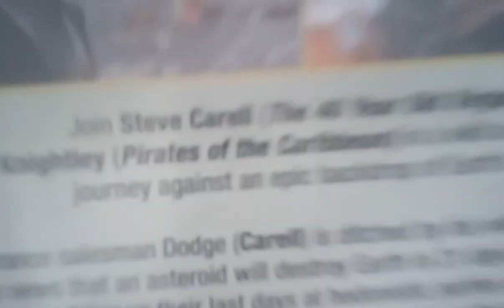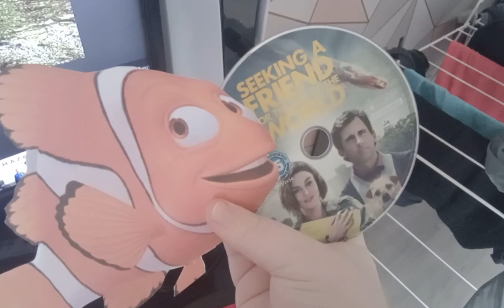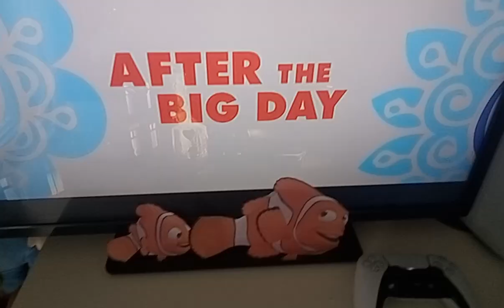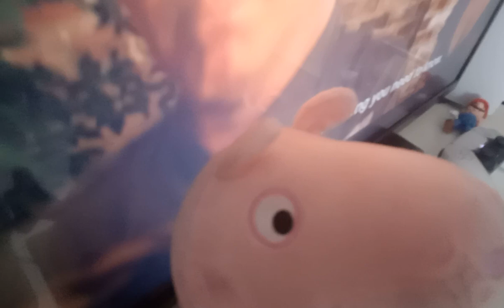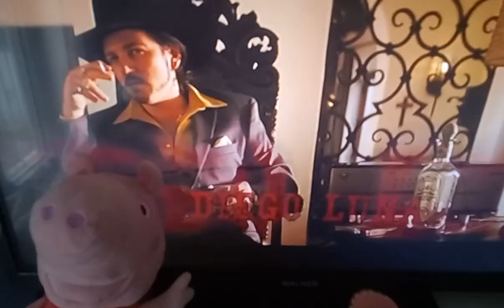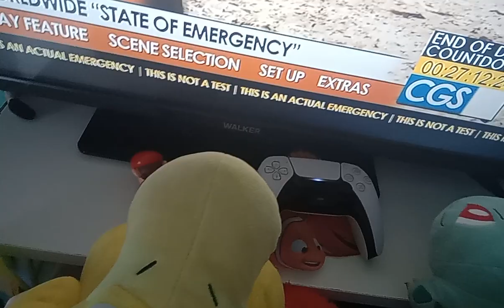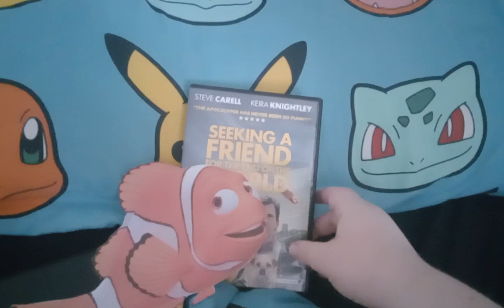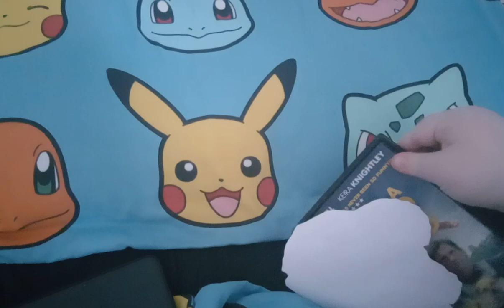Opening & Closing to Seeking A Friend for The End of the World (2012) Plush Toons